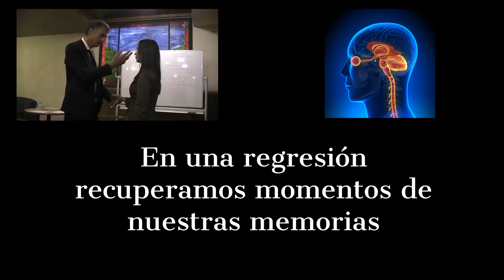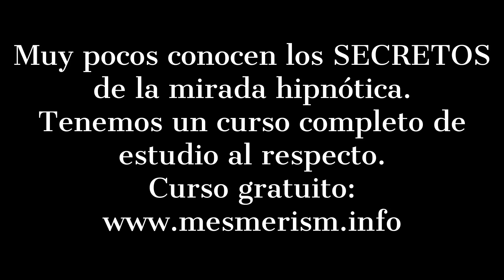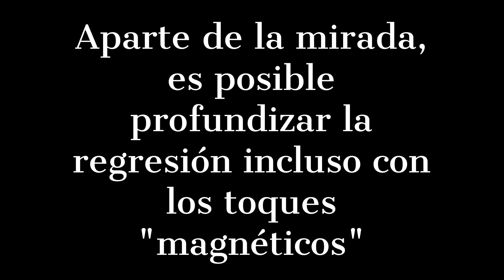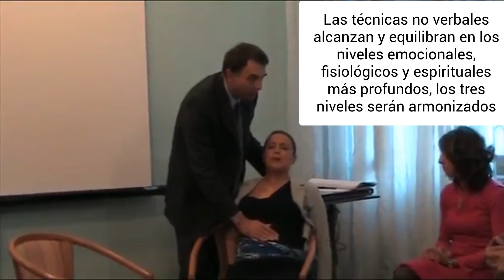LA REGRESIÓN HIPNÓTICA: mirada, trance profundo, curación, tacto pineal, toques mesméricos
En este video le mostramos cómo inducir la regresión hipnótica. La fascinación de la mirada es una de las formas más rápidas de inducir trance y regresión de la sanación profunda. La regresión hipnótica es el proceso de recordar material del interior que no está disponible para la mente consciente. La hipnosis no verbal es una de las mejores formas de ayudar a las personas a acceder y curar sus recuerdos "enterrados". Los métodos no verbales - la mirada y los toques magnéticos subliminales son desde los albores de la humanidad, la base de los resultados terapéuticos más sorprendentes y de los profundos trances de curación. Aquí vemos la mirada hipnótica, la curación con la hipnosis, los toques mesméricos.

Next LIVE courses in May 2018

And we already had students from countries were hypnosis is spelt:

hipnose ipnosi